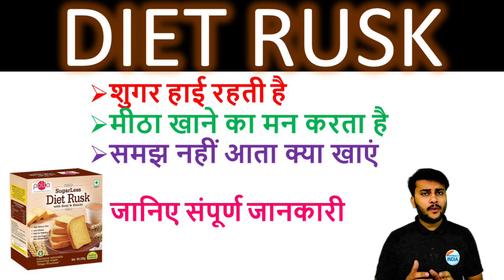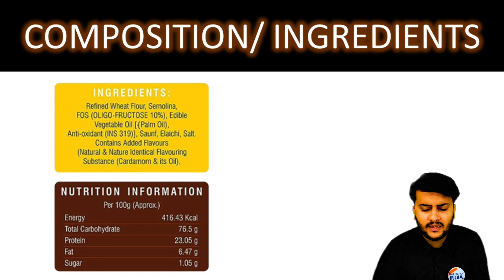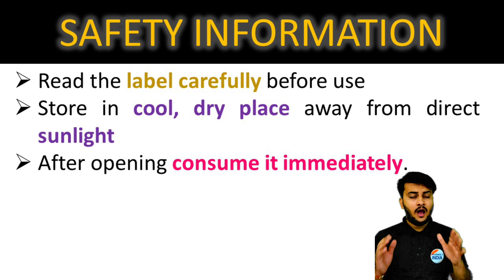DIET RUSK | शुगर हाई रहती है | मीठा खाने का मन करता है समझ नहीं आता क्या खाएं जानिए संपूर्ण जानकारी